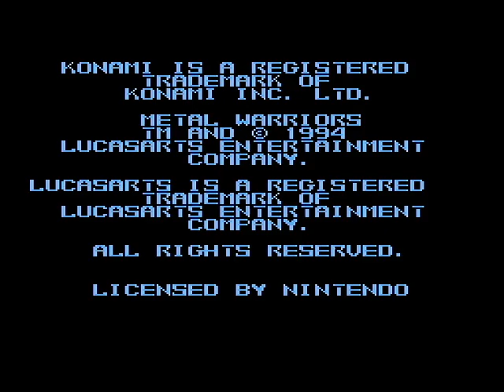[SNES] Metal Warriors Speedrun - 19:11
My actual Metal Warriors PB from way back when that I never bothered to encode/upload since I still wanted to improve it. I think this is my only recorded attempt where I got the crusher skip in the final stage. The date on the file says June 29, 2013. Figured I'd put it up now since I'm getting back on the grind.